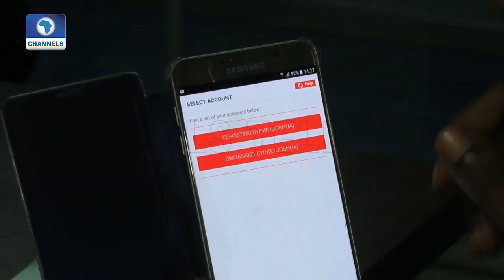Telecom Expert Discusses Ways To Strengthen Industry